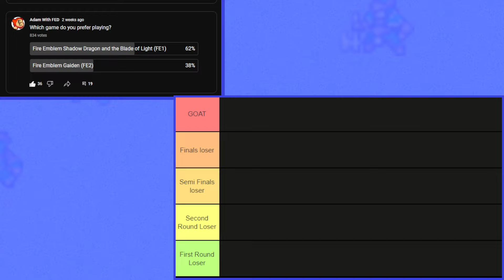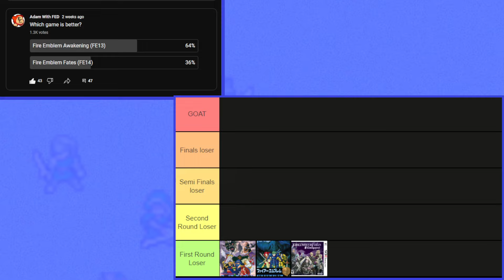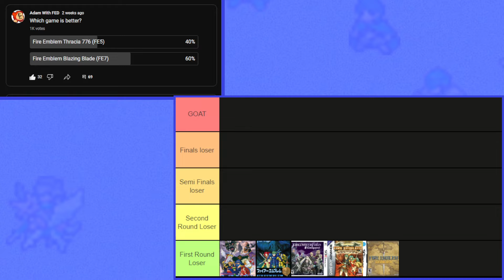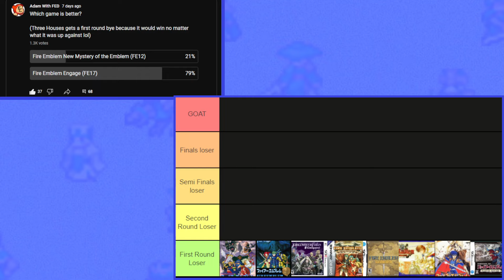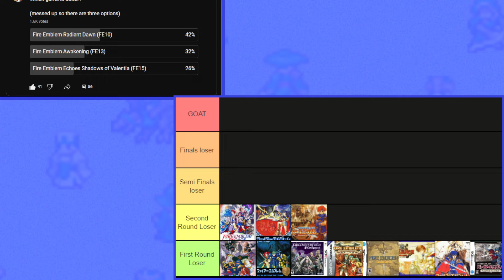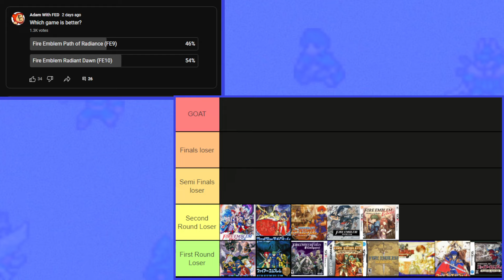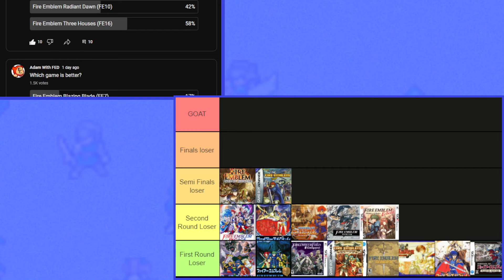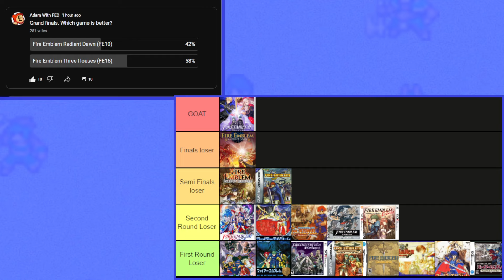THE GOAT!!! The Community's Favorite Fire Emblem Game